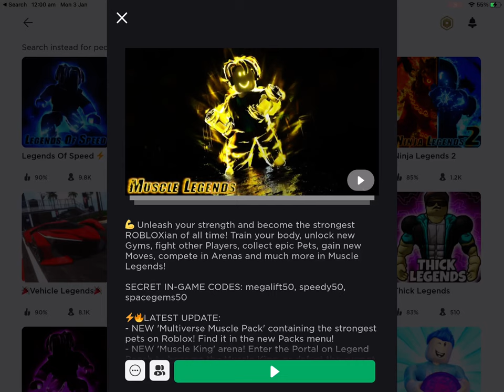All the secret codes in muscle legends￼